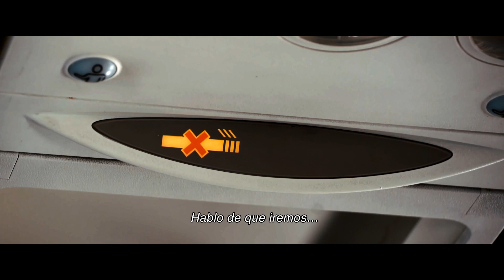Mi Gran Boda Griega 3 | Tráiler oficial (Universal Pictures) HD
Nuestra gran familia griega favorita está de regreso. 🇬🇷 ¡Mira el trailer de MiGranBodaGriega3 próximamente, sólo en cines!

Escritora / Directora: Nia Vardalos
Productores: Rita Wilson, Tom Hanks, Gary Goetzman
Productores ejecutivos: Paul Brooks, Scott Niemeyer, Steven Shareshian
Reparto: Nia Vardalos, John Corbett, Elena Kampouris, Gia Carides, Joey Fatone, Louis Mandylor, con Lainie Kazan, y Andrea Martin

De la escritora y directora Nia Vardalos, el fenómeno mundial de “Mi gran boda griega” regresa a cines para una nueva Aventura. Acompaña a la familia Portokalos en su viaje a Grecia para asistir a una reunión familiar en un viaje conmovedor e hilarante lleno de amor, giros y sorpresas. ¡Opa!